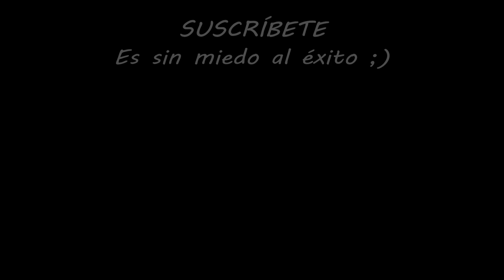Detrás de cámaras | Fussion Tv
Canciones que aparecen en el video

Para más Música Estelar...